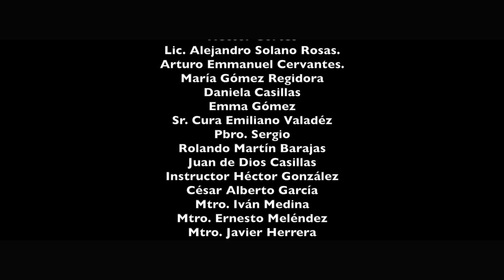Las Alteñitas - Tepatitlán de Morelos